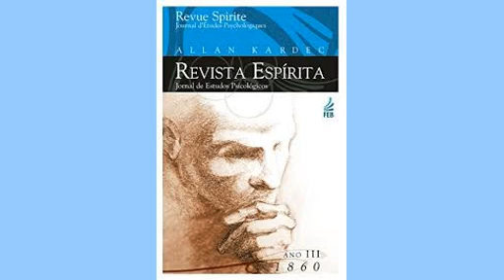Revista Espírita 1860 dezembro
Livro utilizado para a leitura: Revista Espírita: jornal de estudos psicológicos, Ano terceiro – 1860/publicada sob a direção de Allan Kardec; tradução de Evandro Noleto Bezerra; Rio de Janeiro, Federação Espírita Brasileira, 2004.